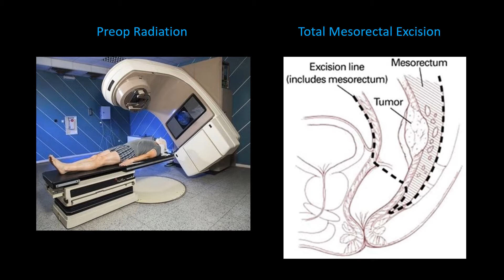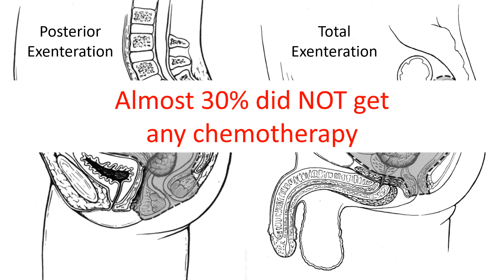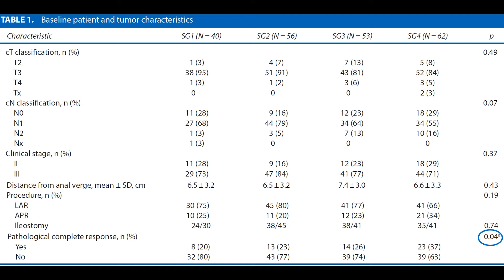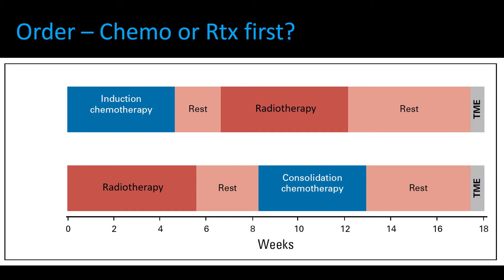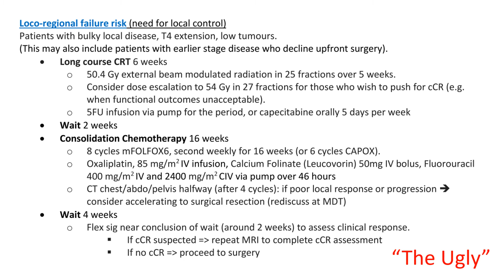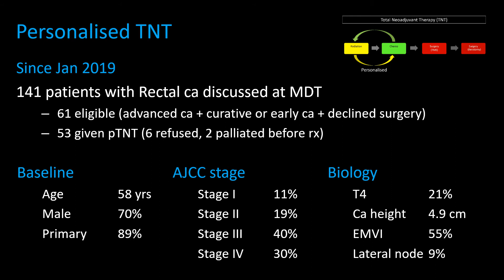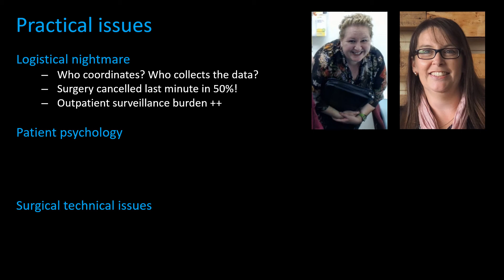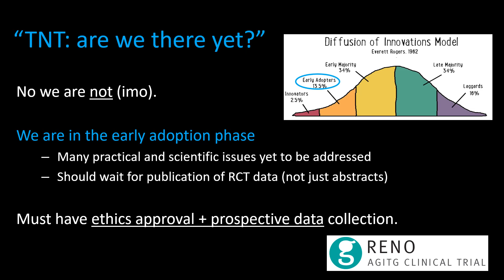Total Neoadjuvant Therapy for Rectal Cancer (Original 2020 data).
Current evidence for TNT and data from the Royal Adelaide Hospital.